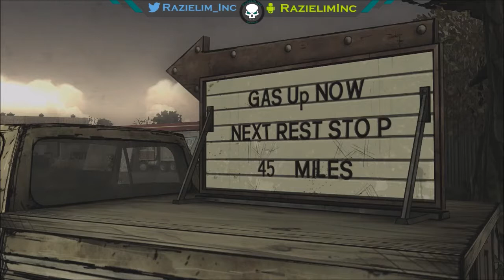400 Days... what's been happening in other places during Season 1...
We get to see what a different group during the 400 days during and after Season 1... It was a fun segue into Season 2, also had OBS freeze so I spliced this together into 1 vid in case I mention that during the video... (Original Air Date 04-30-15) --Watch live